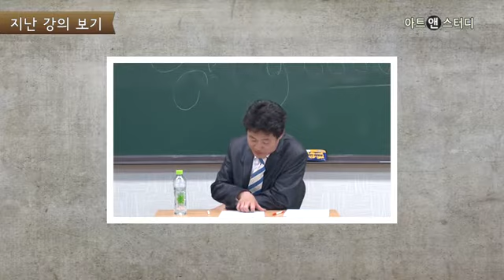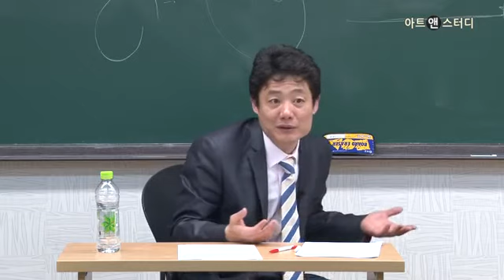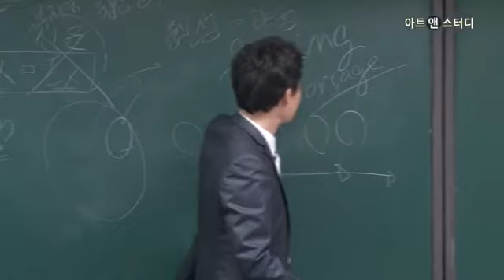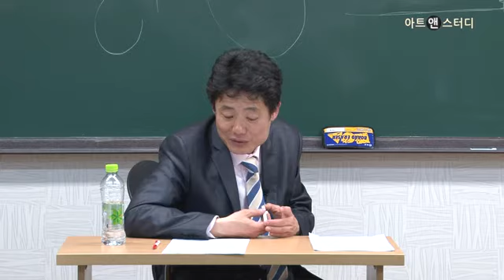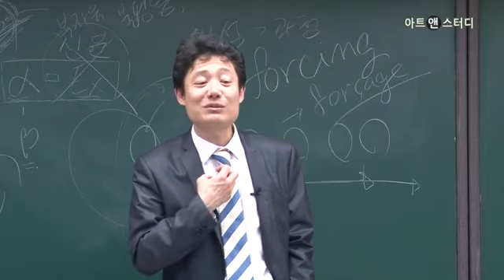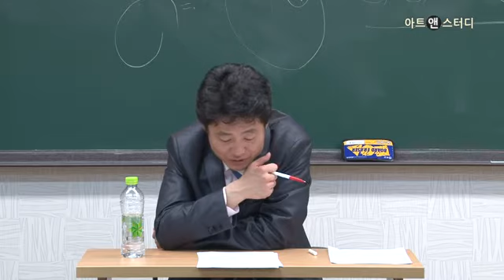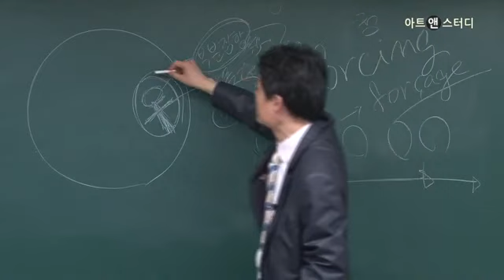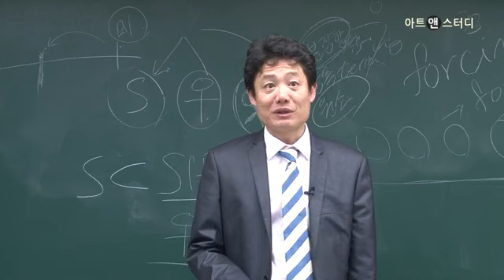결정 불가능한 것을 결정하기 - 알랭 바디우 4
[인문∙100분] 결정 불가능한 것을 결정하기 - 알랭 바디우 / 강사: 서용순